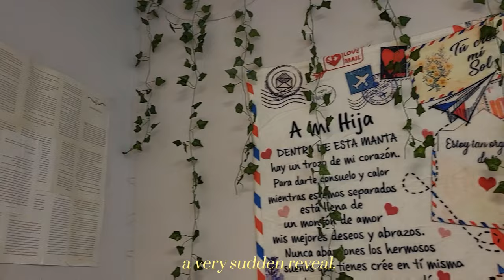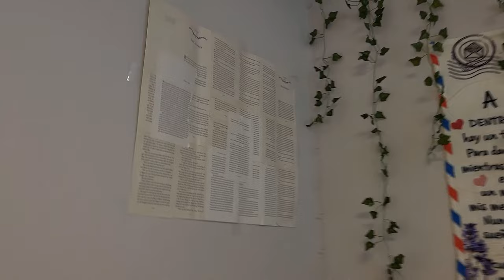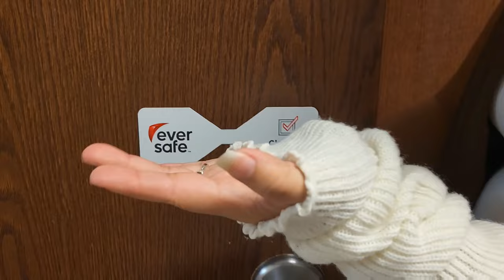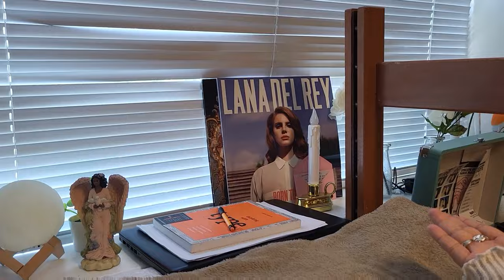video_diary 23 [2000] move-in with us dorm makeover (Jacksonville University)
college vlog, move-in vlog, sophomore year, Jacksonville university, JU, Ju vlog, dorm makeover

00:00 - 0:32 - intro
0:32 - 3:24 - journey to Jacksonville
3:24 - 5:57 - dorm tour
5:57 - 9:40 - unpacking and cleaning
9:40 - 11:12 - quick mukbang
11:12 - 11:34 - quick update
11:34 - 17:05 - dorm transformation

Hello everyone! We are finallly back, from the title you can probably tell why we were gone for so long, we moved back to Jacksonville and started our sophomore year (now almost a week ago) in this video we will take you through the moving process (with minnie) the process of cleaning and unpacking, and of course our dorm makeover/transformation. We hope you're just as excited as we are for a bunch of college vlogs from now on!